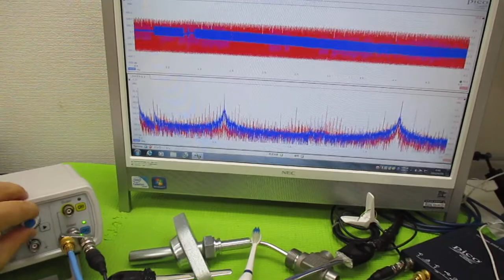オリジナル超音波実験 ultrasonic-labo